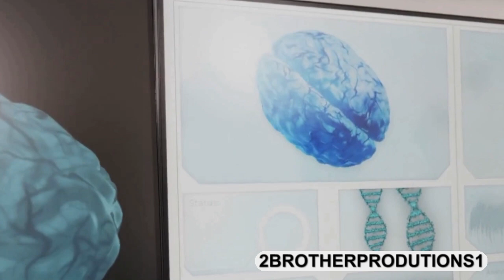CERN Collider: Gearing Up for 2024